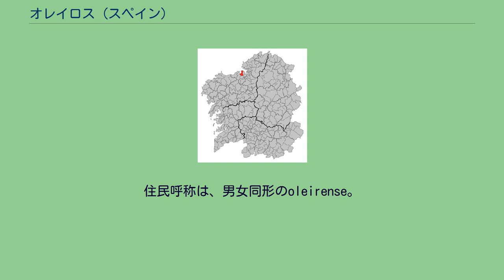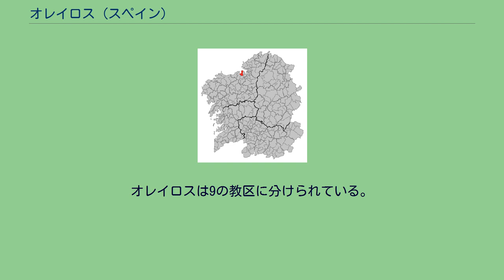オレイロス (スペイン)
オレイロス（Oleiros）はスペイン、ガリシア州、ア・コルーニャ県の自治体、コマルカ・ダ・コルーニャに属する。
ガリシア統計局によると、2011年の人口は34,133人（2010年：33,550人、2009年：33,443人、2007年:31,694人、2006人:31,264人、2005年:30,467人、2004年:29,671人）。
住民呼称は、男女同形のoleirense。
オレイロスはア・コルーニャ県北部に位置し、コマルカ・ダ・コルーニャに属する。
北は大西洋に、西はリア・ダ・コルーニャ（ア・コルーニャ湾）に面し、東はサダと、南はカンブレとクジェレードと、西はア・コルーニャの各自治体と接している。
自治体の中心地区はオレイロス教区のオ・レアル地区。
オレイロスはア・コルーニャ司法管轄区に属す。
現在の自治体首長はAVのアンヘル・ガルシーア・セオアーネ（Ángel García Seoane）。
自治体評議員は、AV：11、ガリシア国民党（PPdeG）:7、ガリシア社会党（PSdeG-PSOE）：2、ガリシア民族主義ブロック（BNG）:1となっている（2011年5月22日の自治体選挙結果、得票順）。
オレイロスは9の教区に分けられている。